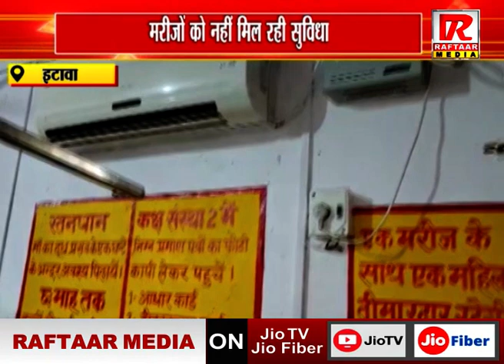इटावा : उत्तर भारत में ठंड इस बार अपने पुराने सारे रिकॉर्ड्स को तोड़ने के मूड में, देखें VIDEO